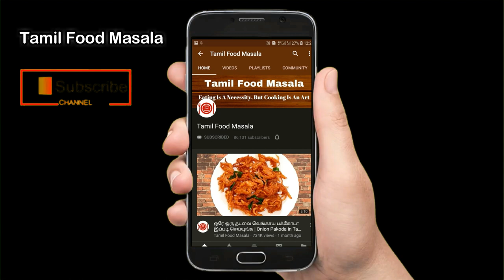அவரைக்காய் தொக்கு செய்வது எப்படி | Avarakkai Thokku in Tamil | Broad Beans Curry